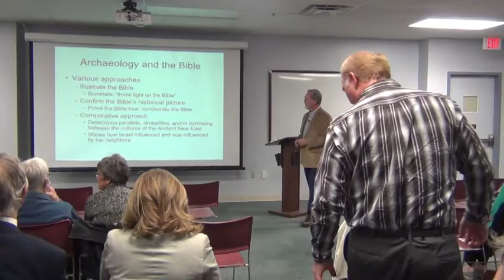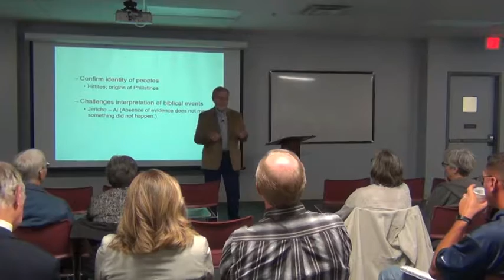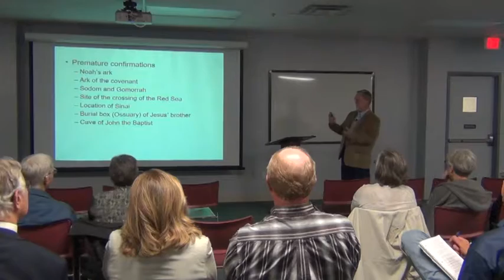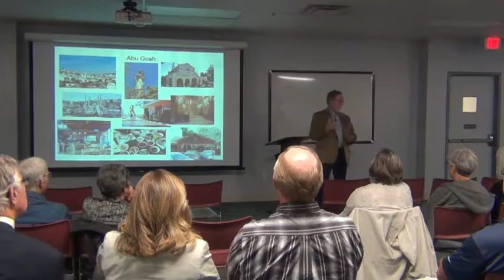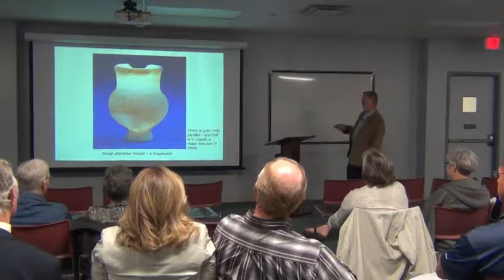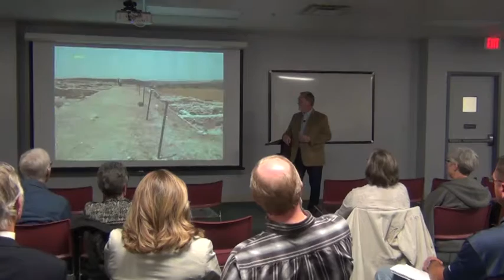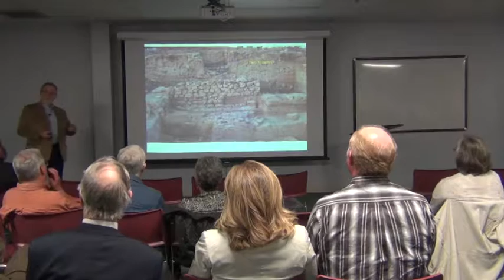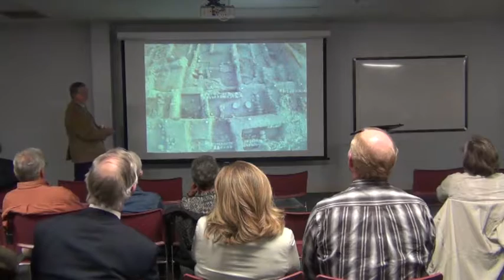Archaeology and the Bible Symposium 2018 (2 of 2)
The Clayton Museum of Ancient History presented the annual Archaeology and the Bible symposium on September 21. The evening featured two presentations from Dr. Frank Wheeler.

Wheeler is a professor of biblical studies at York College. He has participated in a number of archaeological digs and led educational trips in the Holy Lands.